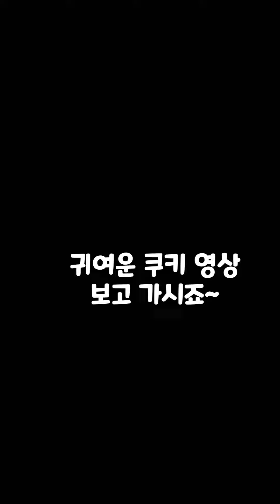영국 해병대 턱걸이 테스트 몇점?! (+귀여운 쿠키영상까지)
영국 해병대 턱걸이 테스트!!

처음에 몇개 삡 신호보다 일찍 내려왔네요ㅠㅠ